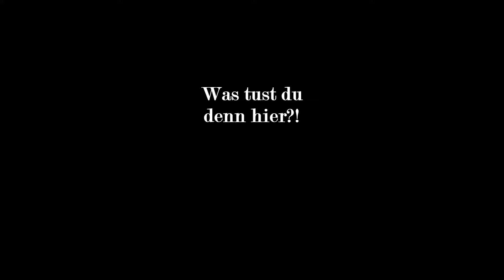FUNNY: Was TUST du denn hier?!?!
Zwei Kollegen die sich gegenseitig fragen was sie in der Firma (noch) tun...
Dann kommt der Chef dazu! :D